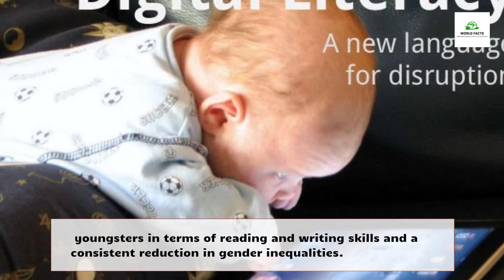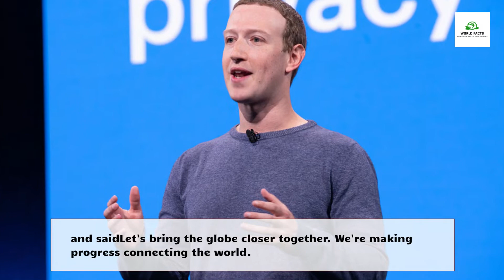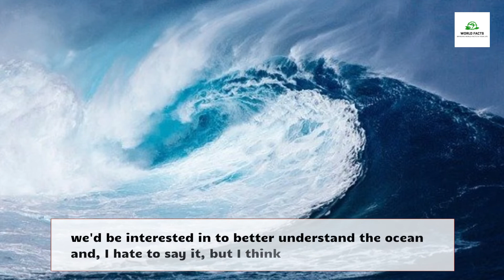Part 6 || The 10 World Facts You'll Never Hear Are The Most Interesting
#1. Sign language is recognized as an official language in 41 nations.

#2.  Around 86% of adults worldwide are literacy rate.

#3. More people use Facebook than live in the United States, China, and Brazil put together.

#4. There are only two nations whose names start with "The." Beach in The Bahamas on Princess

#5. On Earth, there are roughly as many ants as people.

#6. There are almost 200,000 different viruses in the oceans.

#7. More pets are kept in each household in New Zealand than any other nation.

#8. Tokyo, which has 37 million residents, is the biggest metropolis on earth.

#9. In order to discuss capturing fugitives, legal specialists from 24 different countries met in 1914 and formed Interpol.

#10. Every second, almost two people pass away.